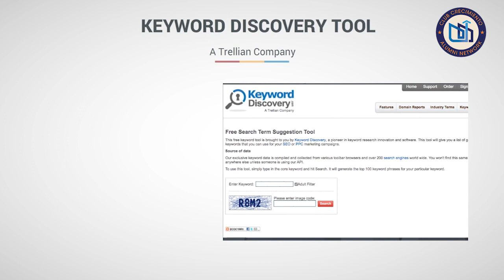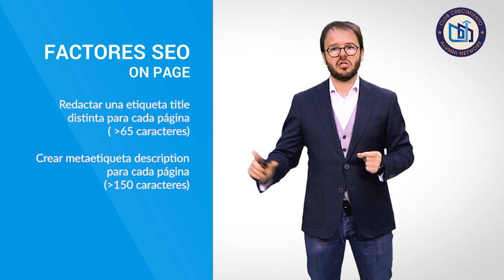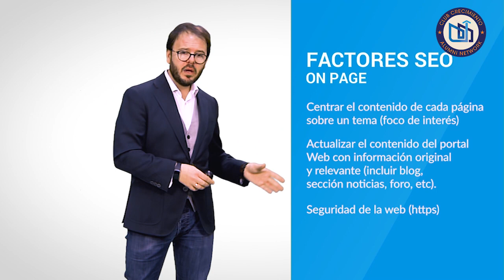19 · Juanjo López · Estrategia SEO · 1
Programa Crecimiento Empresarial

La Dirección General de Industria y de la Pequeña y Mediana empresa ha lanzado el PROGRAMA DE CRECIMIENTO EMPRESARIAL cuyo objetivo es consolidar y mejorar el crecimiento de las PYMES que cuentan con fabricación propia en España.
Se trata de un Programa de asesoramiento a las empresas de los sectores industriales, en las áreas de digitalización, innovación, marketing, financiación, operaciones y recursos humanos.
En la fase inicial (2018), se realizó un diagnóstico que ha servido de base para la elaboración posterior de un Plan de Crecimiento, diseñado a medida de las empresas participantes en este programa 2019.
Cada empresa seleccionada dispone de 50 horas de asesoramiento.
Este programa es promovido por la Secretaría General de Industria y de la Pyme con profesionales especializados bajo la coordinación de Fundación EOI.